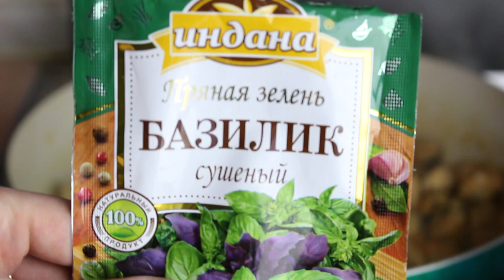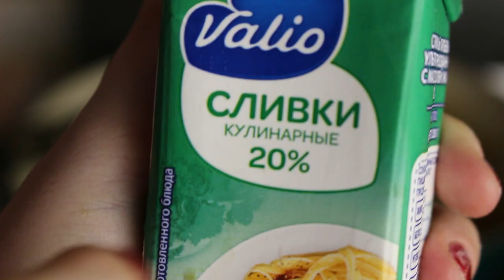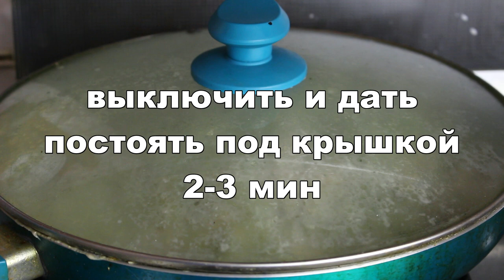АСМР Зеленая Паста с мидиями *РЕЦЕПТ*/ASMR MUKBANG Green Pasta with mussels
Сегодня готовим и едим вкуснейшую зеленую базиликовую пасту с мидиями в сливочном соусе. Не забудьте надеть наушнички и сделать погромче:) Приятного аппетита!

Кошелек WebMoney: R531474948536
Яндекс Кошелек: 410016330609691